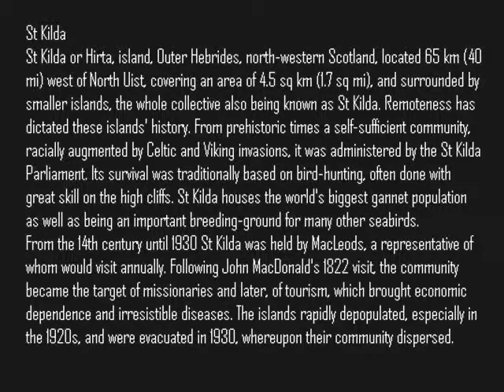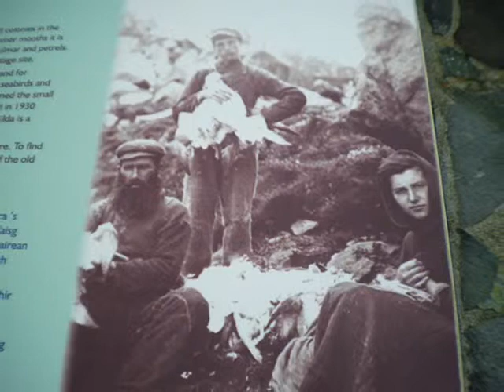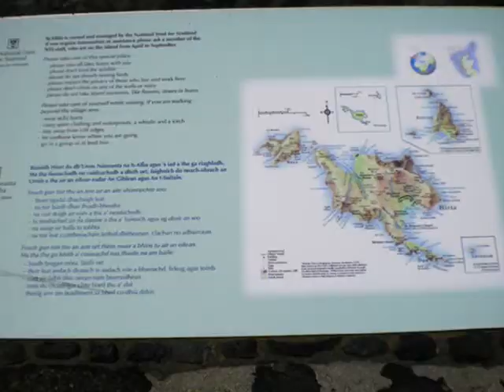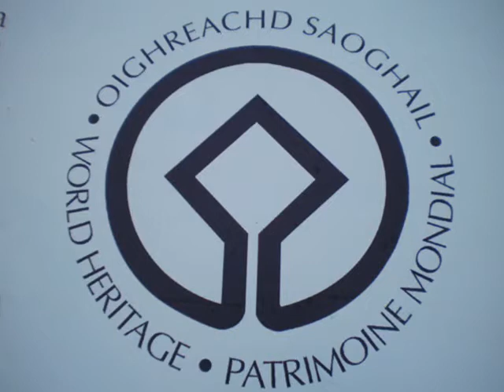St. Kilda ,National Trust for Scotland managed UNESCO Double World Heritage site.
Failte ! , Ciamar  a tha sibh. This is one of a series of video's  that will be made on this subject (Beag air Bheag). .All pictures personally taken by AlbaSiar  in 2010. The music is the Alba tv channel theme.  I hope you enjoy them half as much as I have taking the pictures  and producing  the film. Comments ( good or bad ) will be most  welcome.